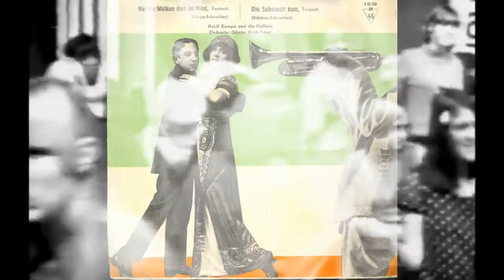Heidi Kempa & Die Kolibris - Die Sehnsucht Kam